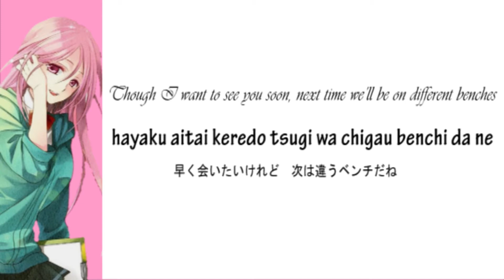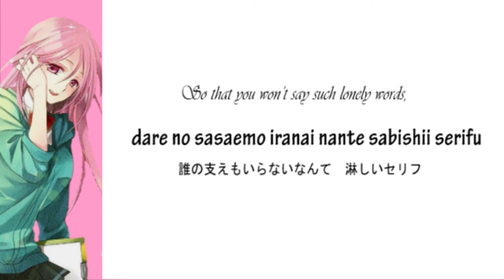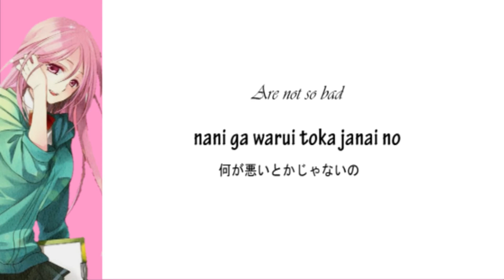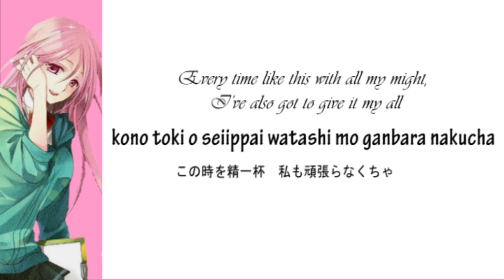Momoi Satsuki - Brand New Season(Romaji,Kanji,English) Full Lyrics